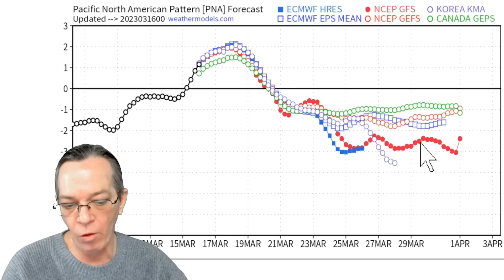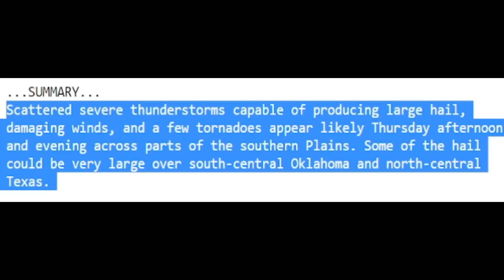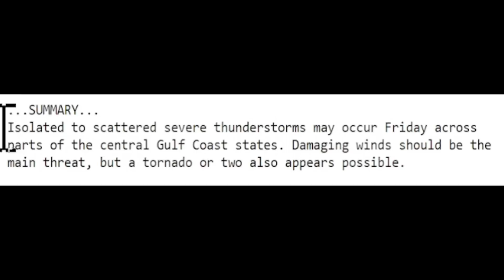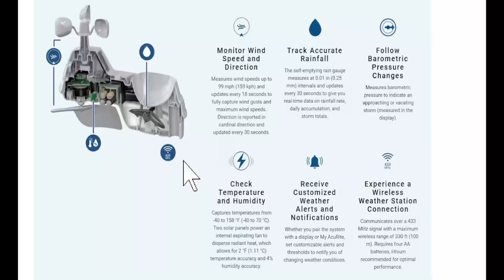Huge Changes On These 2 Storms! Big Update! - The WeatherMan Plus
We have a atmospheric river, a Nor'easter, Severe weather and an arctic blast coming and the impacts has changed in big ways. In this video I show you the updates so you can better prepare.
Timestamps:
Nor'easter, atmospheric river update & upcoming rainfall amounts 00:00
Upcoming California & Texas snow 07:28
Upcoming Arctic blast 09:13
Severe weather today & tomorrow 13:39